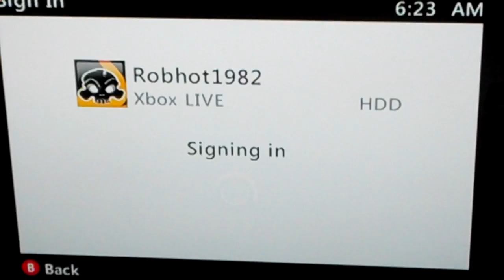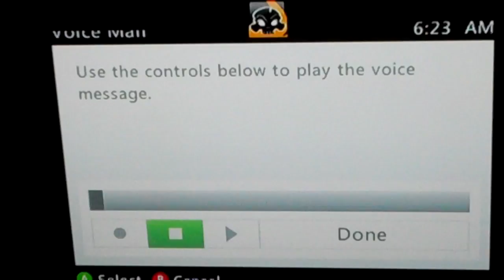Back on XBox Live